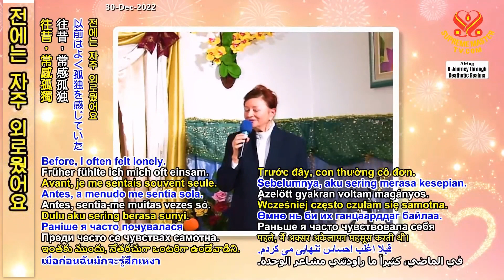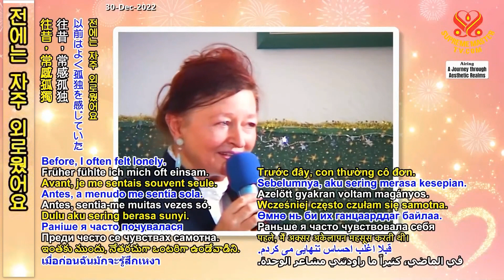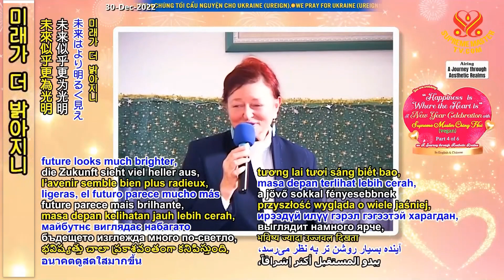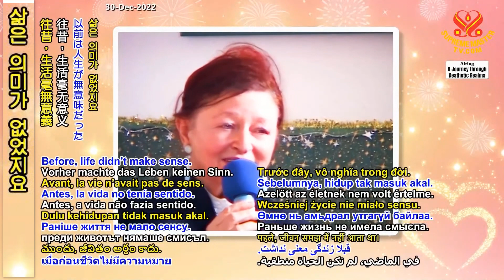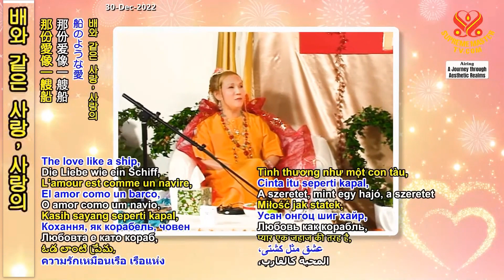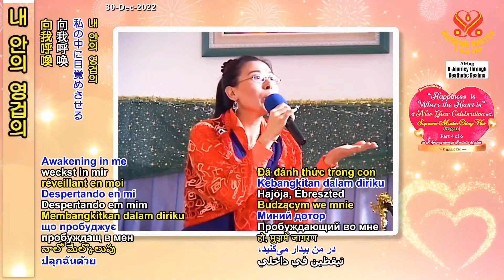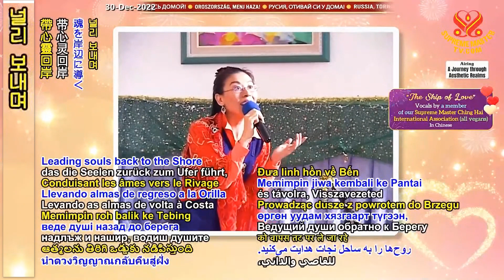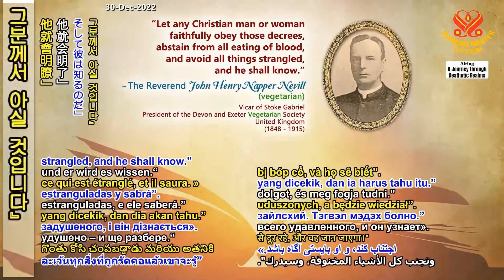4/6부-「행복은 마음에 있다」: 새해 축하 [P4] “Happiness is Where the Heart is” - A New Year Celebration with SMCH